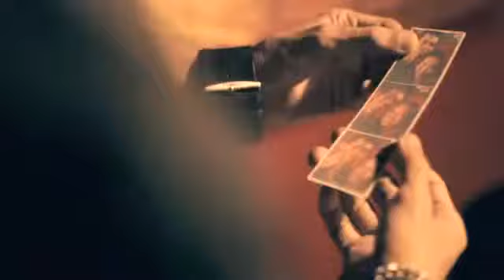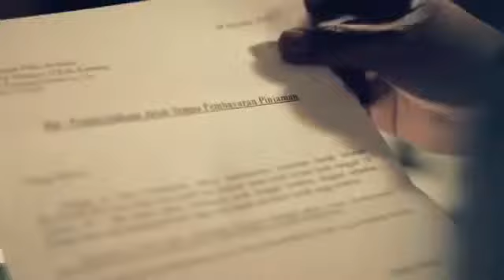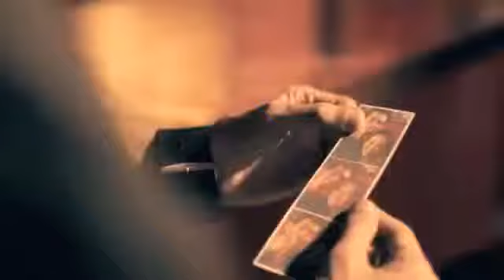NDOKS - HANYA WAKTU